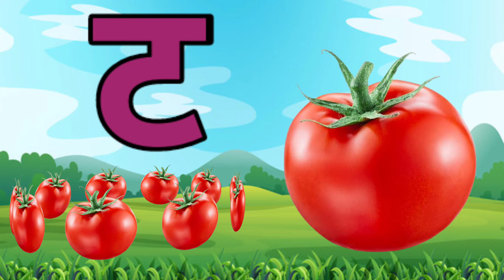अ से अनार,आ से आम,अ,आ,इ,ई,क से कबूतर, ख से खरगोश, अ से अ: और क से ज्ञ तक हिन्दी स्वर माला ABCD kids